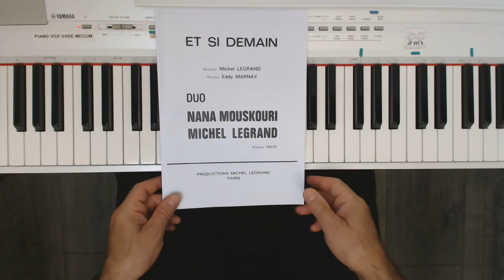Et si Demain : Tutoriel Piano Voix Cover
ATTENTION :
LA CLEF DE TRANSPOSITION EST A -3 DEMI TONS  SOIT 1 TON 1/2 EN DESSOUS

Musique de Michel Legrand sur des paroles d'Eddy Marnay en 1966. La chanson est écrite pour un duo avec la magnifique Nana Mouskouri. Je vous en propose une version personnelle, transposée, adaptée et simplifiée pour l'exercice du Piano -Voix. C'est un Tutoriel Harmonique qui est complété par un Guide Visuel dans une autre vidéo dédiée, pour mieux appréhender l'ensemble de la chanson.
KT -3  (clef de transposition - Key Transpose) . La Qualité HD est disponible